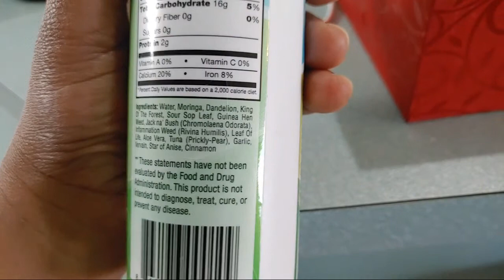SALTFISH AND SHRIMP COOK UP WITH OKRAS AND BROCCOLI RECIPE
This morning we are making a classic feel good recipe. Mixing Saltfish with Shrimp and cooking it up with some Okras and Broccoli. You have to try this one in your neck of the woods!!!